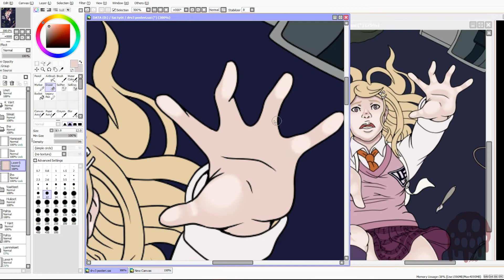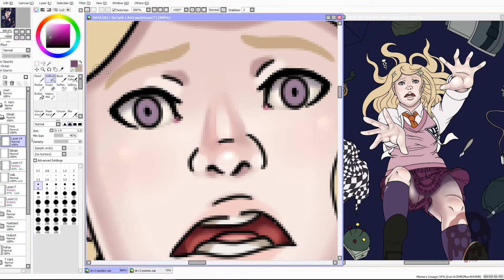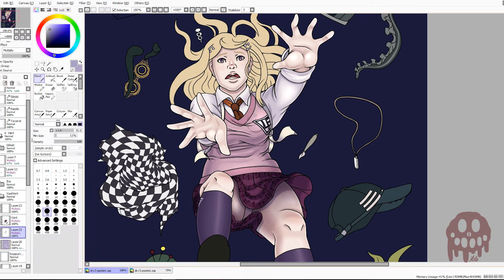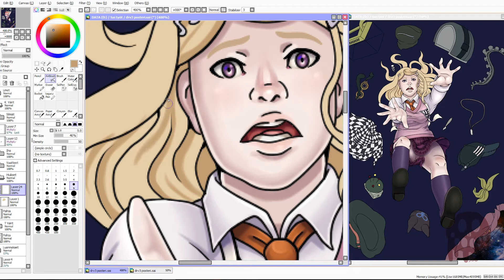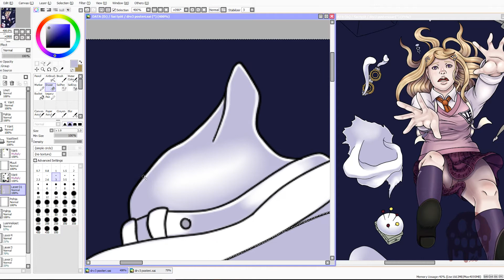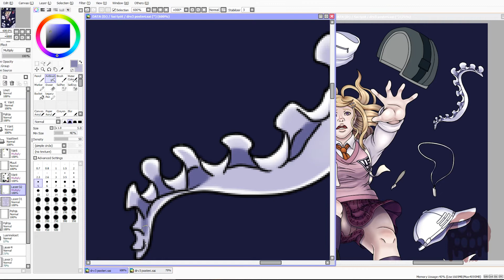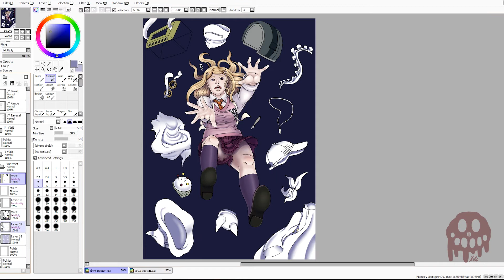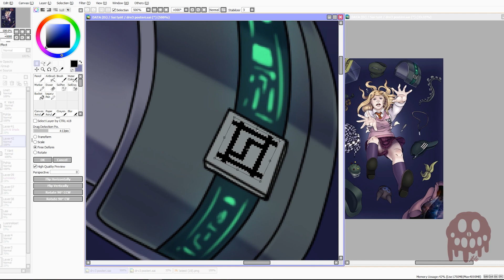Fluffytail draws: Falling into despair :Danganronpa V3 fan art:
What is perspective? A mystery

It’s been awhile since last time I had problems with recoding. Now I know that OBS will save your recoding even your computer crashes with no good reason

Anyways as you guys can guess I’ve been playing DRV3. I’m not far in the story yet because of working on this video and the art for plus school hit me hard with a reminder that I really need to work on my portfolio

Tools:
Photoshop CC 2015 (sketching)
Paint Tool SAI (drawing)
OBS (recording)
Premier Pro CC 2018 (editing)